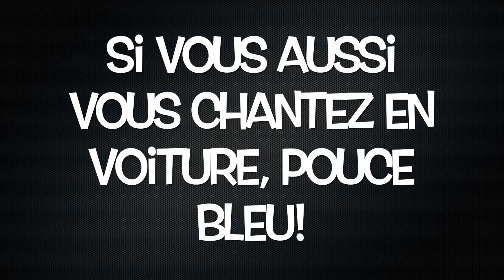Playlist USA été 2016!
Petit playlist de mon été aux USA. En route dans ma voiture pour vous les faire découvrir car il n'y a rien de mieux que de chanter en voiture!

I took a pill in ibiza - Mike Posner
Something to believe in - The Young Giant
Don't let me down - The Chainsmokers
This is what you came for - Calvin Harris feat Rihanna
Cheap Thrills - Sia feat Sean Paul
Ophelia - The Lumineers
Handclap - Fitz and the Tantrums

Je filme avec mon téléphone Samsung Galaxy S6 et un Canon EOS 500D